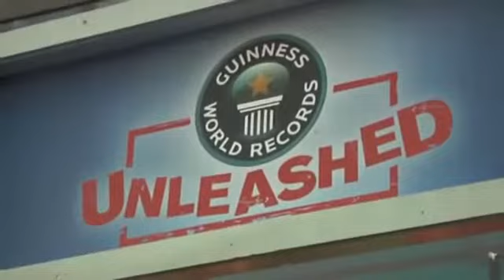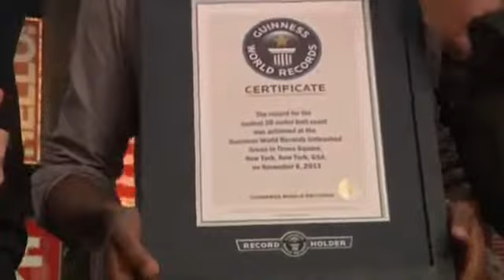Guinness World Record Attempts in Times Square1420